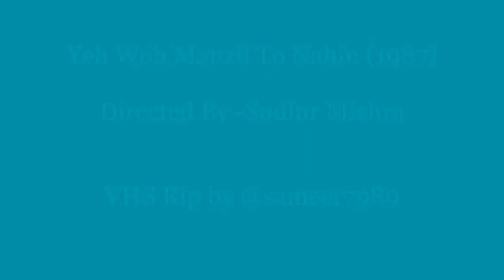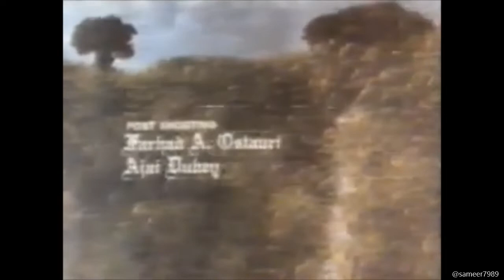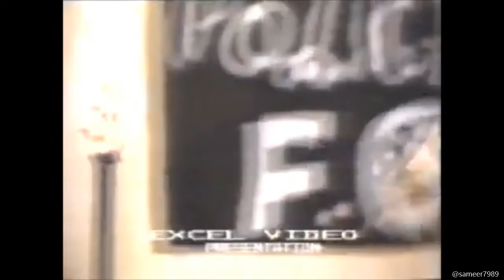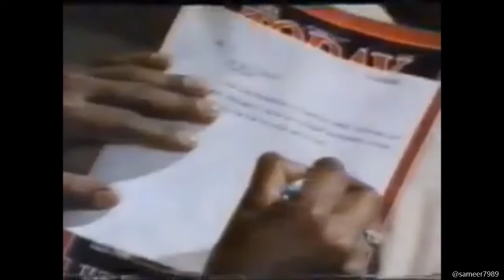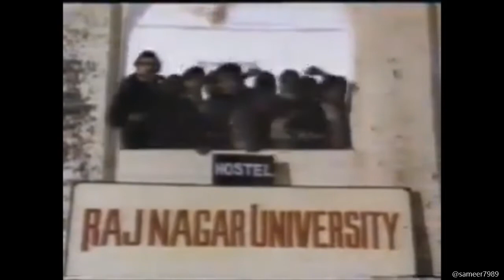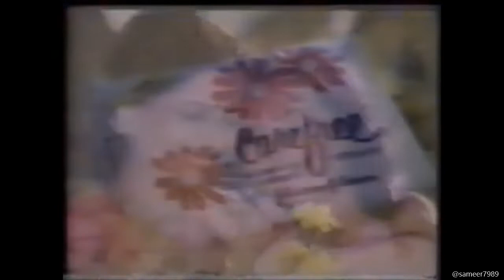Yeh Woh Manzil To Nahin | Habib Tanvir, Pankaj Kapoor, Naseeruddin Shah | Dir - Sudhir Mishra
यह वो मंज़िल तो नहीं - बतौर दिग्दर्शक सुधीर मिश्रा की यह पहली फिल्म थी. इस फिल्म के लिए उन्हें 34 वे राष्ट्रिय फिल्म पुरस्कारों में 'सर्वश्रेष्ठ पहली फिल्म' पुरस्कार से नवाज़ा गया.

इस फिल्म के लिए उन्हें जो प्रशस्ति मिली (Citation) उसमे कुछ यूँ लिखा गया था -
'1986 का निर्देशक की सर्वश्रेष्ठ प्रथम फिल्म का इंदिरा गांधी पुरस्कार सुधीर मिश्र को उनकी हिन्दी फिल्म यह वो मंजिल तो नहीं में तीन वयोवृद्ध स्वतंत्रता सेनानियों की आंखों से देखे इतिहास के गहन विश्लेषण और समकालीन परिस्थितियों में सामाजिक अन्याय के प्रति उनके दृष्टिकोण के प्रभाव को चित्रित करने के लिए दिया गया है।'

Film Info
VHS Rip

Presented By: Sudhir Mishra Productions; Assistant Director: Lalit Tiwari, Renu Saluja, Atul Tiwari, Surya Mohan; Story: Sudhir Mishra; Screenplay: Sudhir Mishra; Dialogue: Atul Tiwari, Sudhir Mishra
Music Director: Sarang Dev; Background Music: Sarang Dev; Sound Recording: Indrajit Neogi; Re-Recording: Hitendra Ghosh
Art Director: Alopi Verma; Costume Design: Rati; Laboratory: Adlabs